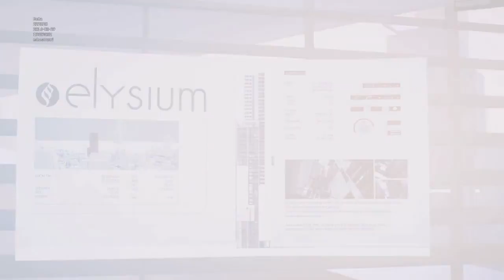MIRRORS EDGE CATALYST BETA 1 (Part 4)